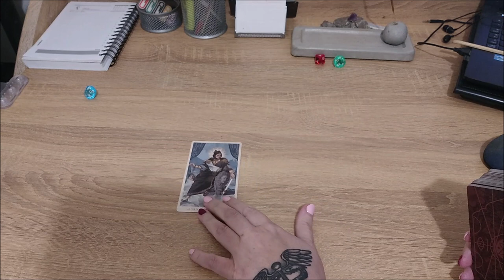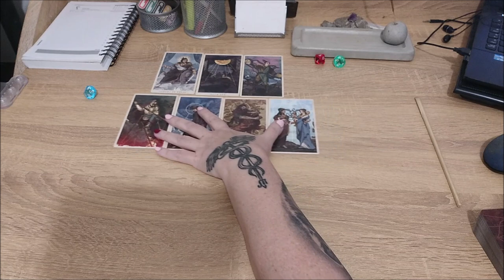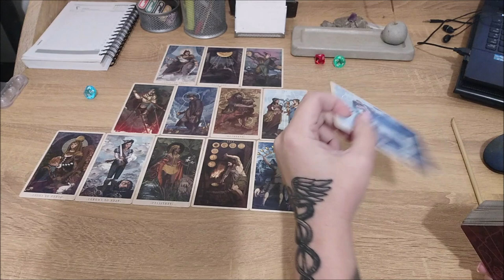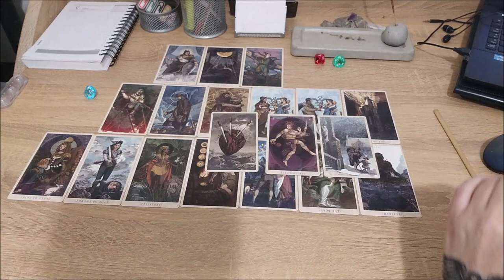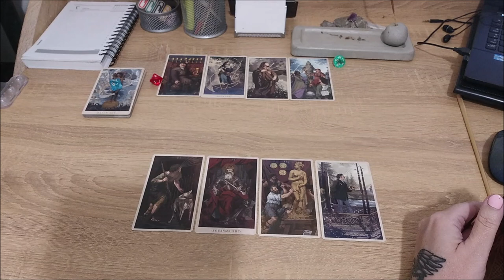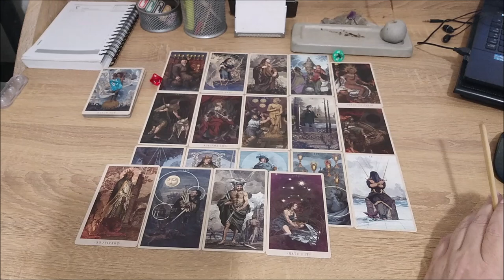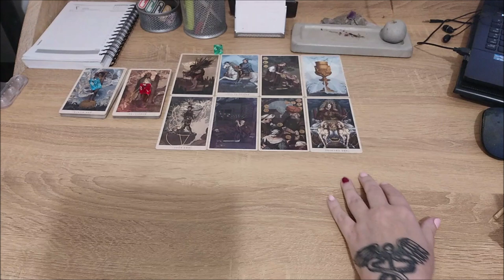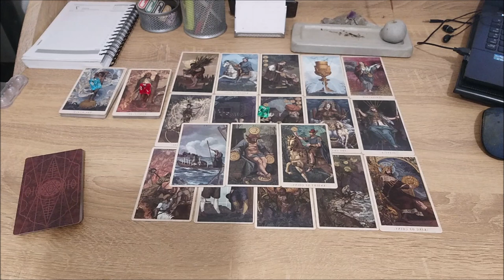Хрупкое равновесие. Как сохранить баланс?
Тайм коды:
00:00 - вступление
01:29 - голубой камешек
17:50 - красный камешек
25:42 - зеленый камешек